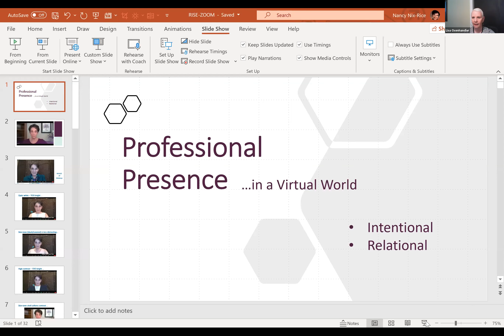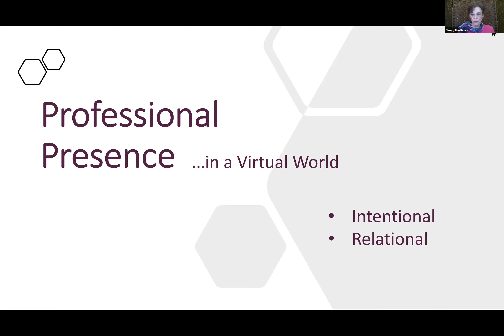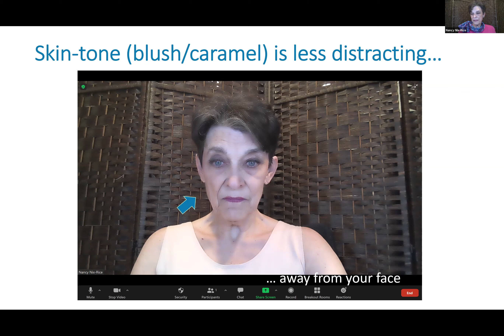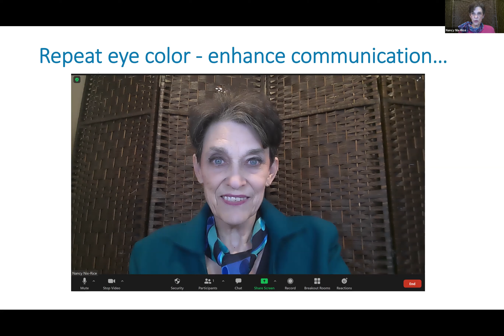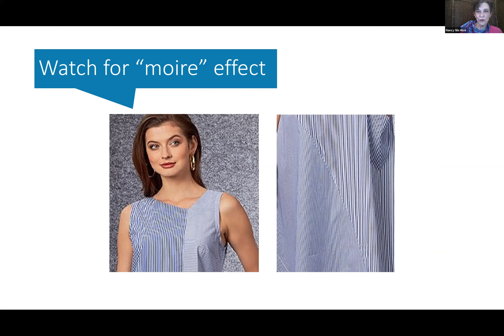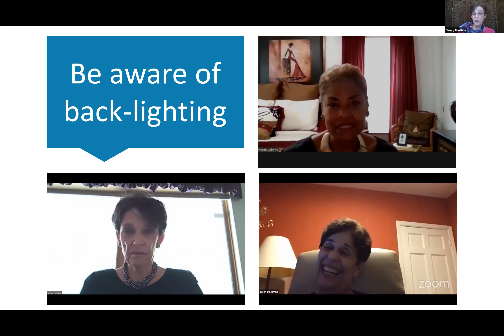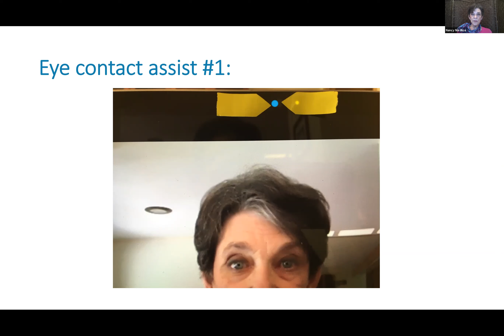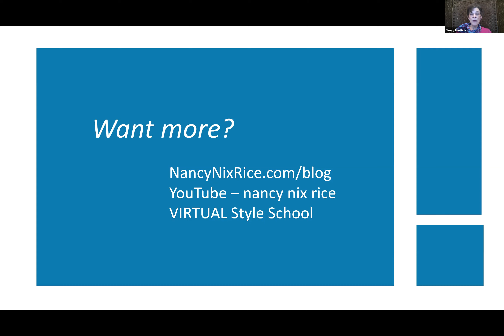Breakfast with the Expert - Looking Your Best on Zoom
Nancy Nix-Rice is going to be sharing her "Straight A"  tips for how to look your most Attractive, Agreeable and Authoritative in a ZOOM gathering, and what visual distractions to be sure to Avoid.

OUR EXPERT

Nancy is a veteran image consultant, author of the book "LOOKING GOOD ...Every Day", and professional speaker/trainer who has recently expanded her own business onto a global stage thanks to the magic of ZOOM.